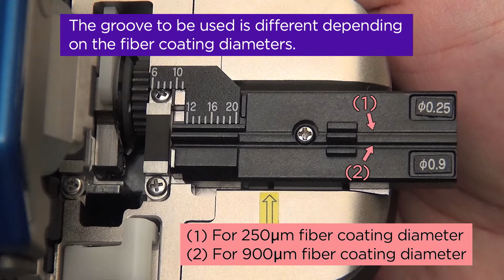Cleaving the fiber with an FC-8R-MC